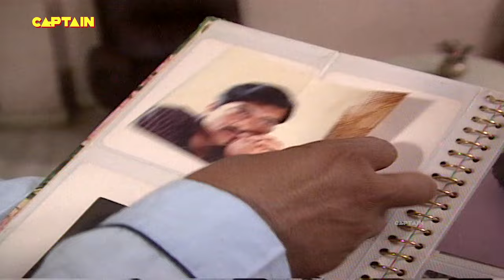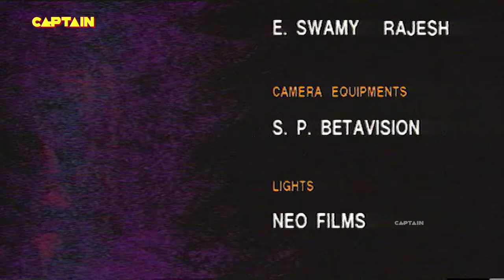एक लड़की ने खून होते हुए देखा पुलिस वालो को मर्डर की खबर मिली ? || EP - 24